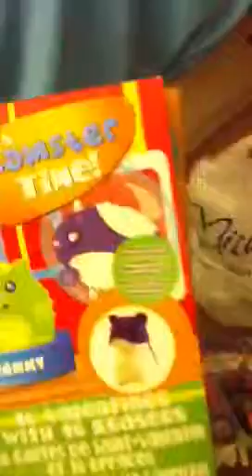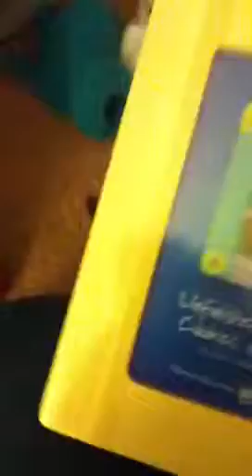Michaels haul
Yupppp yuppp yuppppp :) ;)